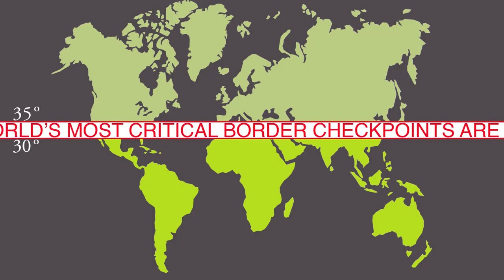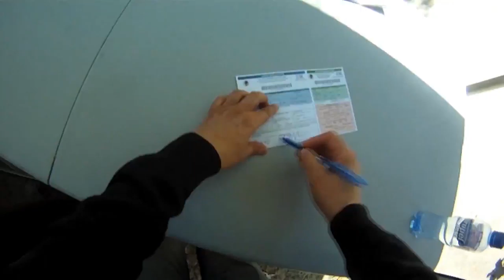Cross-Border Community Station: The Political Equator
Did you know? Some of the world's most critical border checkpoints are located along the same parallel.

Video by Estudio Cruz + Forman. Courtesy of Estudio Teddy Cruz + Forman.